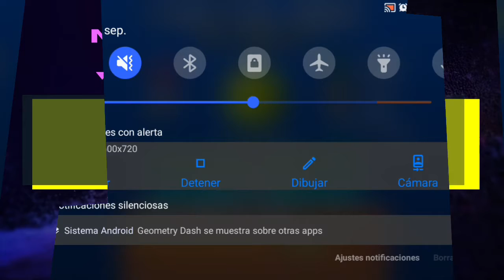otro cayo | PROHIBITED PRISON ^NOT SECRET WAY^ (easy demon) 100% geometry dash 2.114